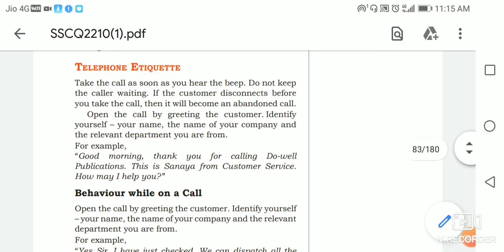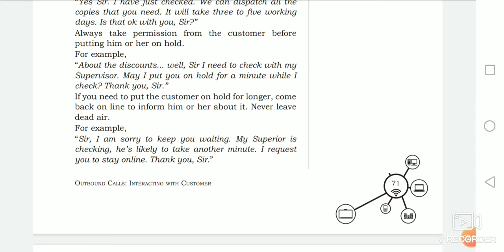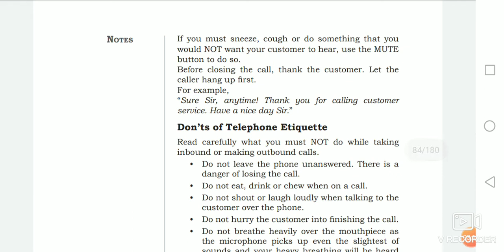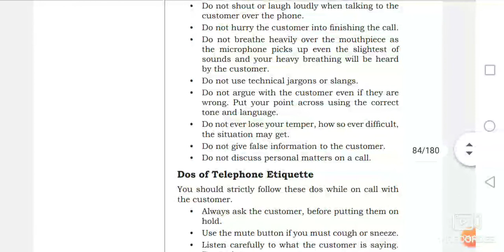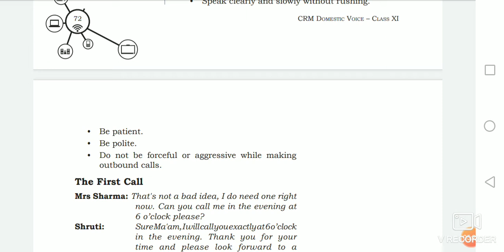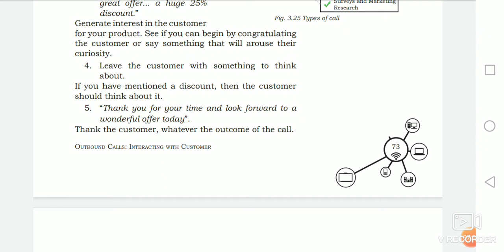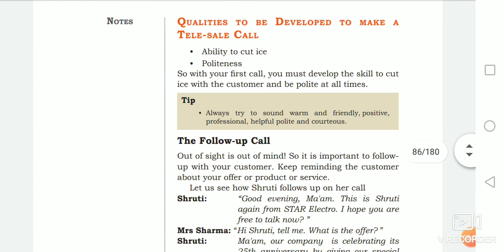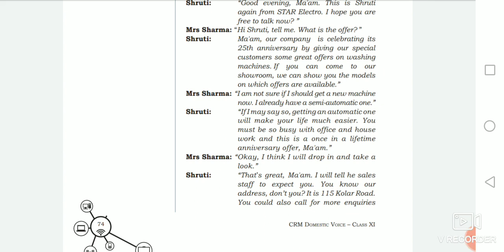Calling Etiquette in outbound calls (unit 3 outbound calls) 11th class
Telephone Etiquette in outbound n inbound calls